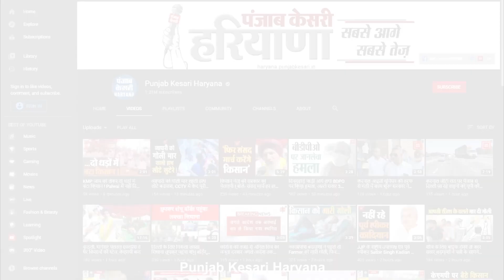Kurukshetra Lok Sabha से क्या Arjun Chautala फिर लड़ेंगे चुनाव, सुनिए पूरी बातचीत ?